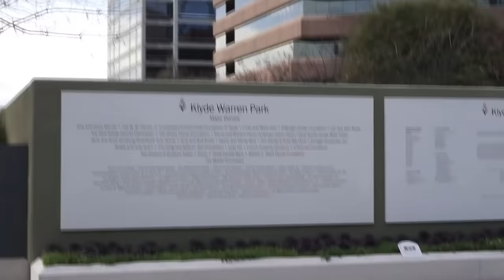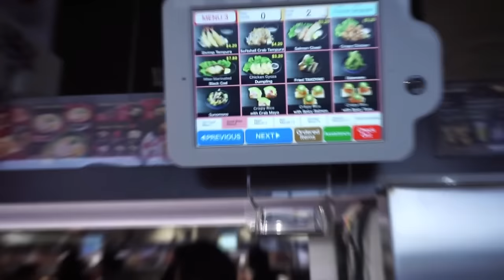TASTING DALLAS FOOD - Mukbang